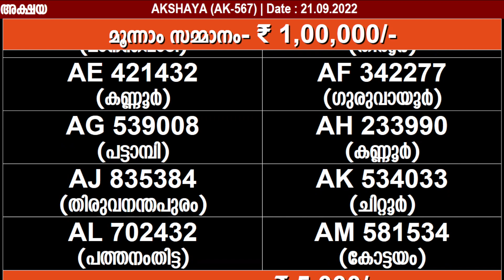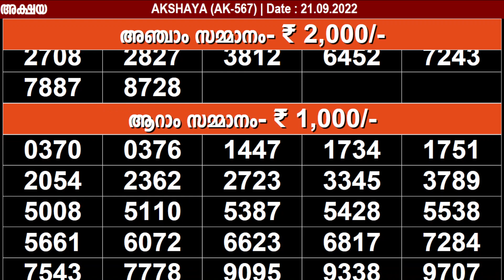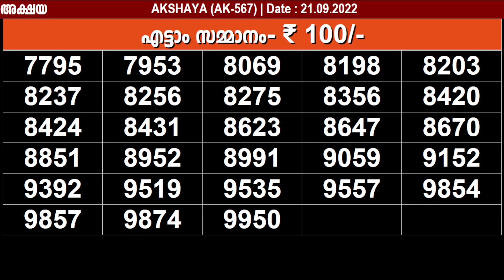KERALA LOTTERY AKSHAYA AK-567 KERALA LOTTERY RESULT 21/09/2022 | KERALA RESULT TODAY